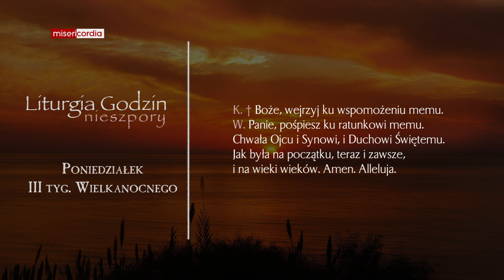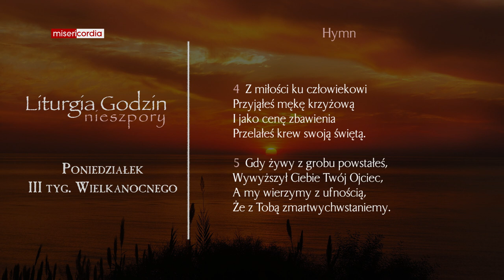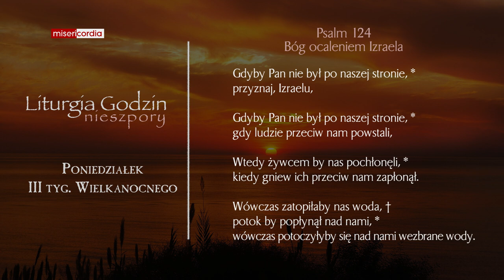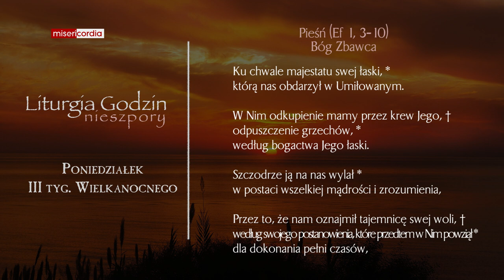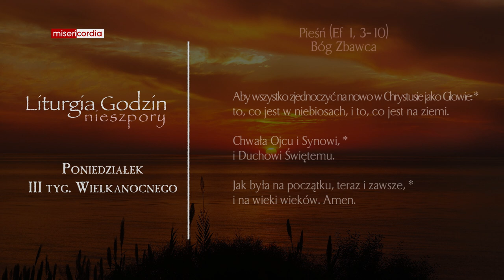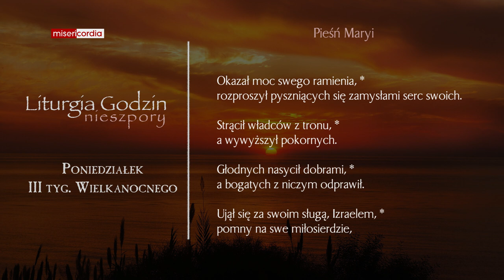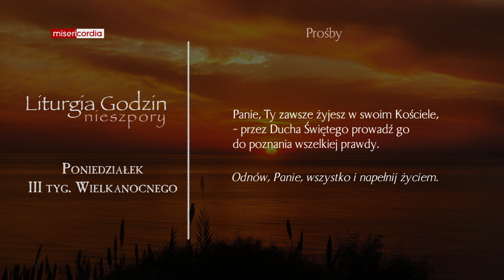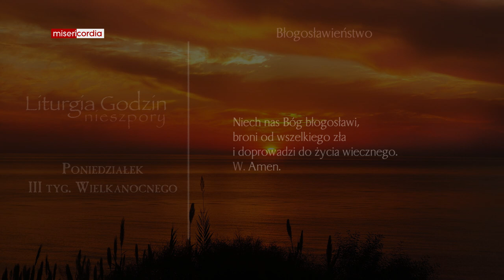Liturgia Godzin | Nieszpory | Poniedziałek, III tyg. Wielkanocnego